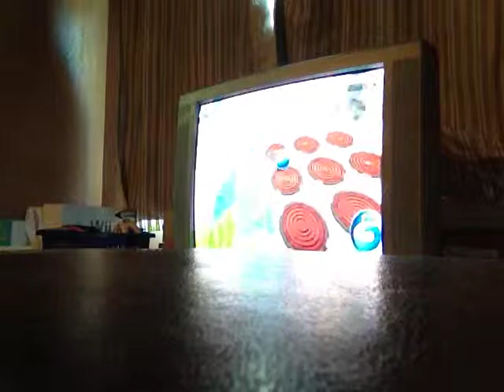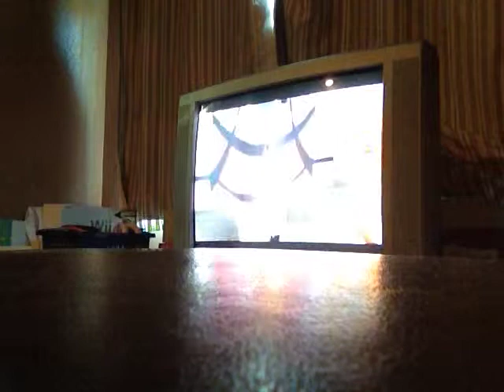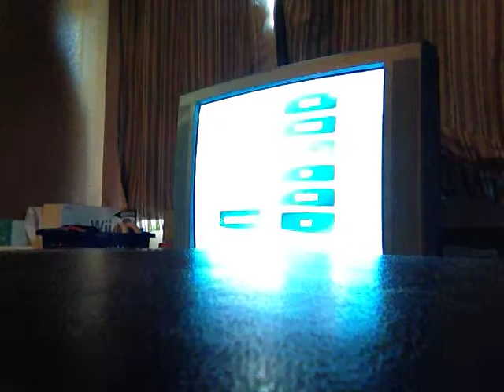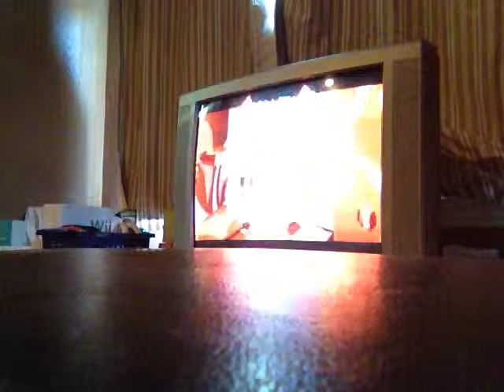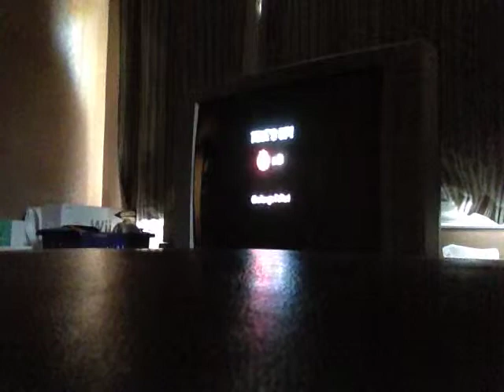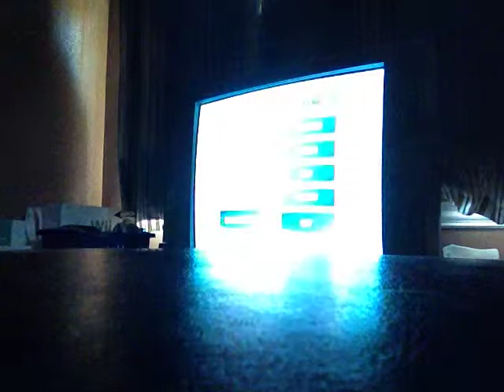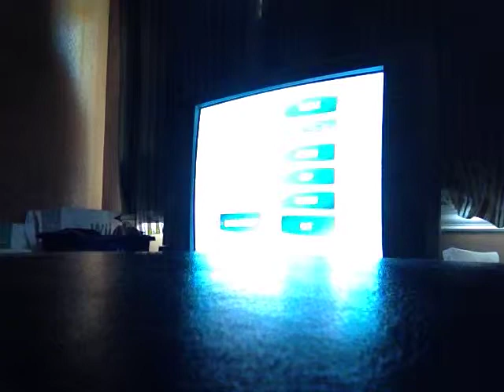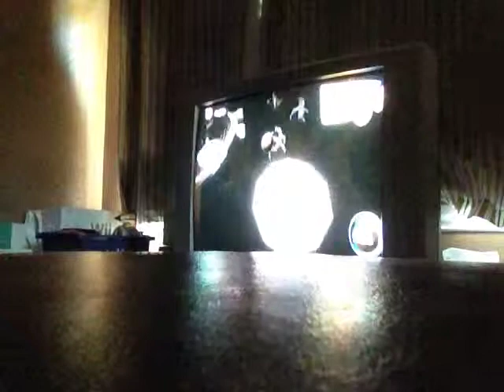De Blob Part 6: I'M STUCK!